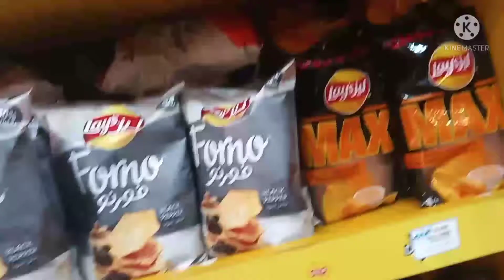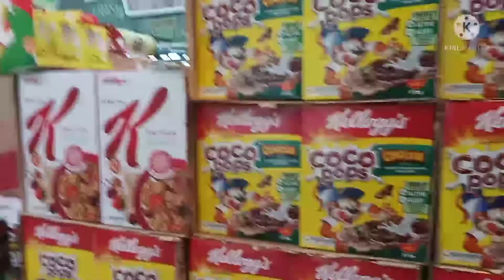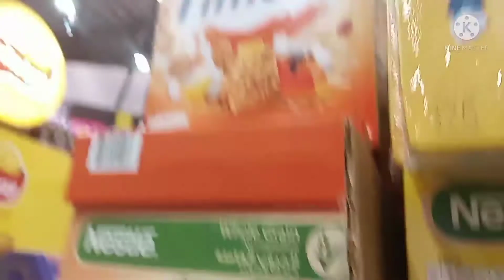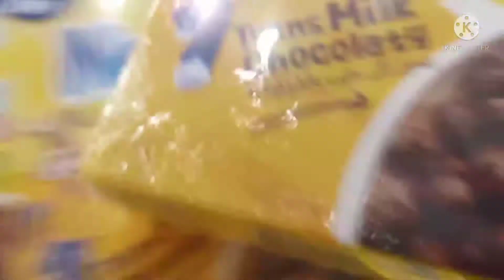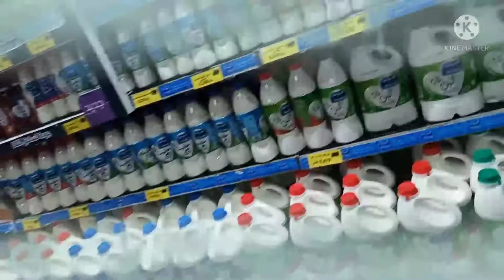tindihan bumili ng afectos ulit😘